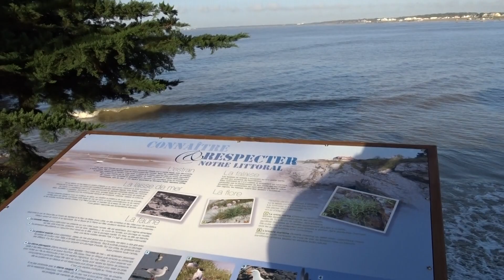Le Cormier - La Plaine sur Mer - 44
Petite plage au Cormier avec vue sur les pêcheries de Tharon Plage
NOEL 2019